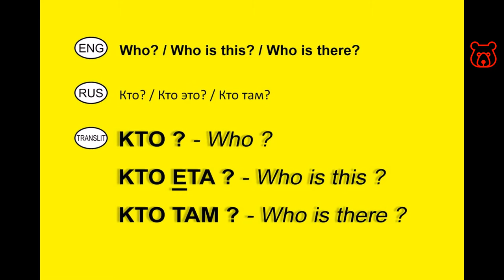How to ask in Russian 'Who? Who is this? Who is there? '